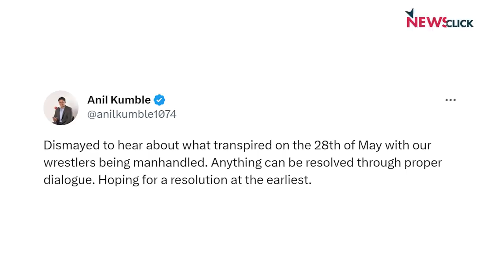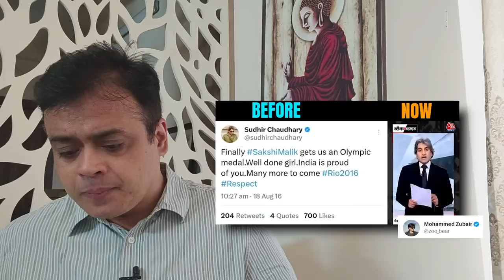United World Wrestling ने महिला Wrestlers के प्रदर्शन पर Modi Govt को चेताया Godi Media की बेशर्मी!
'बोल के लब आज़ाद हैं तेरे' के इस एपिसोड में वरिष्ठ पत्रकार Abhisar Sharma चर्चा कर रहे हैं Godi media की चाटुकारिता और बेशर्मी को लेकर भारतीय women wrestlers के बारे मेंI साथ ही United World Wrestling द्वारा महिला Wrestlers के प्रदर्शन पर Modi Govt को दी गयी चेतावनी के बारे में भी चर्चा कर रहे हैंI